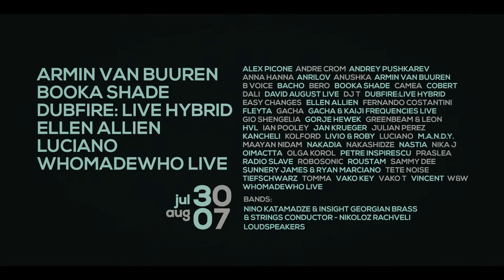Let's chant!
Not that we are fond of eclecticism—rather of balancing at the junction of various genres, daring walking on the edge and playing on contrasts. Our new video is a visualization of the idea of multifacetedness reflecting our love to blended genres and experiments; and by it we are presenting the finalized version of our pretty diverse line-up. That can definitely make some people wanna sing. So let's all chant: Geeeeemm Feeeeest!